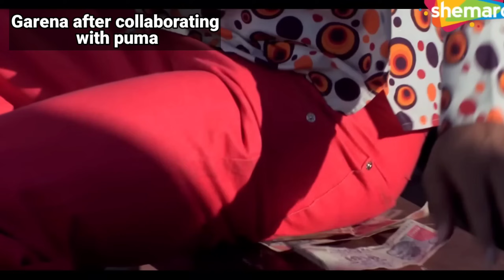NEXT WEAPON ROYALE FREE FIRE 😍 | NEXT WEAPON ROYALE GUN SKIN | FREE FIRE NEW EVENT | FF NEW EVENT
Hello guys welcome to Rasmic Raaz. In this video, I’ll talking about NEXT WEAPON ROYALE FREE FIRE, Free Fire New Event | Ff New Event | Upcoming Events In Free Fire. Enjoy!

Gameplay by @TgrNrz

TAGS 🏷️

1) free fire new event
2) free fire new event today
3) free fire new event tamil
4) free fire new event elite pass
5) free fire new event telugu
6) free fire new event malayalam
7) free fire new event india server
8) free fire upcoming new events
9) free fire upcoming new event
10) free fire upcoming events
11) free fire upcoming event
12) today event in free fire
13) today event in free fire tamil
14) today event in free fire in telugu
15) today event in ff
16) today event in free fire malayalam
17) today event in free fire top up
18) today event in ff tamil
19) today event in free fire emote
20) today event in free fire problem
21) today event in free fire gun skin

Hashtag related